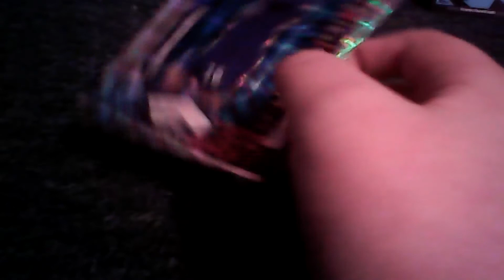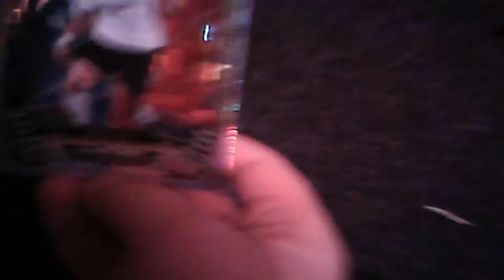Best of my pack today